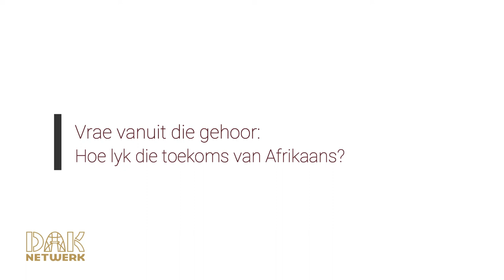Prof. Hein Willemse tydens die Dak-Netwerk Woordfeesprogram ,14 Maart 2020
'n Opsommende terugflits op Prof. Hein Willemse se bydrae tydens die "Waarheid en Versoening oor Afrikaans" diskoers aangebied by die Toyota US-Woordfees 2020.